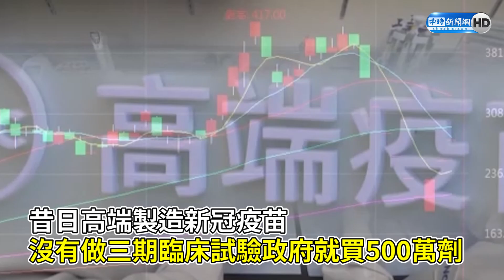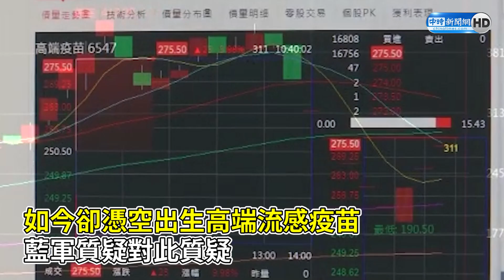高端擬搶15億流感市場！專家驚曝低價分裝「品質堪憂」 王鴻薇怒批：變國營事業全民養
沒經過WHO認證的高端新冠疫苗，今年1、2月營收掛零，現在又捲土重來，要搶15億公費流感疫苗市場，藍軍質疑政府大開後門放水，難道未來疫苗都有高端的份?高端是全民在養的國營事業嗎？而專家質疑高端流感疫苗，從韓國取原液，再到台灣充填分裝，導致低價競爭，會害國人打不到好的疫苗。